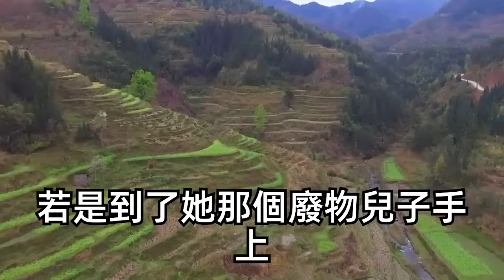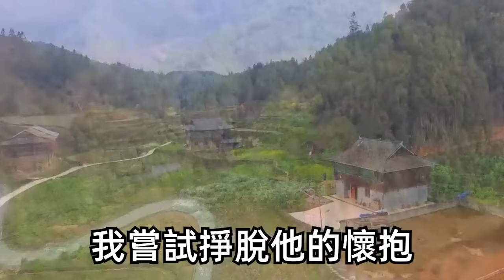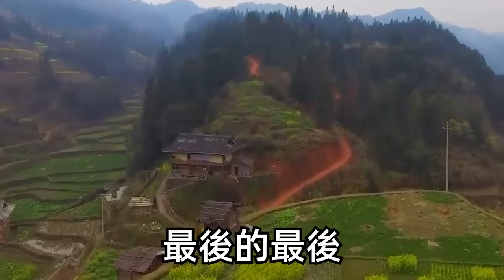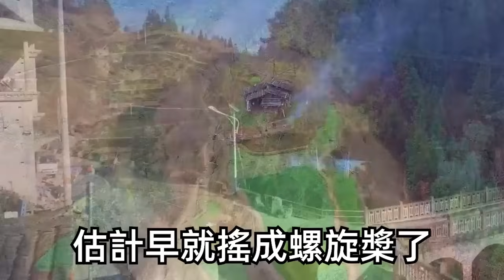奶奶遺囑生下孩子才能接管家業，我隱瞞身份和商圈大佬一夜荒唐，事後留下500萬答謝，匆忙逃離。不料懷胎10月我誕下一個兒子，產房忽然被一群黑衣保鏢包圍！看到眼前矜貴男人我徹底傻了！| 琉璃故事匯